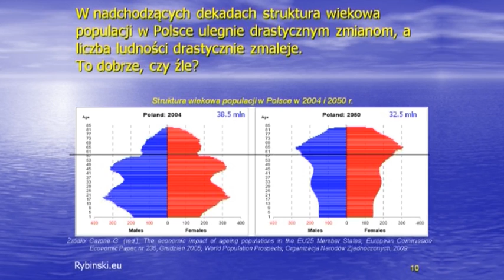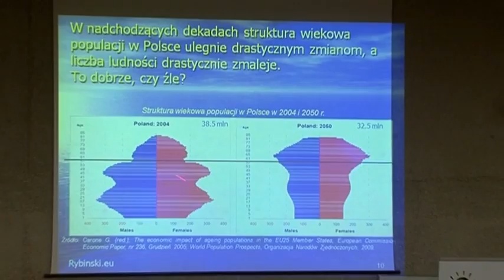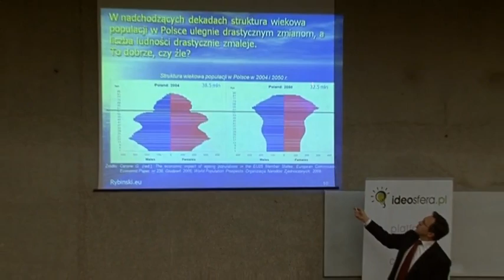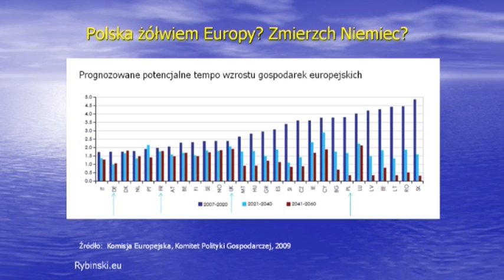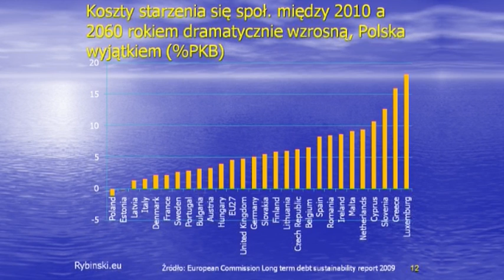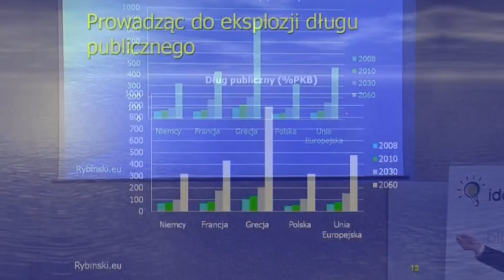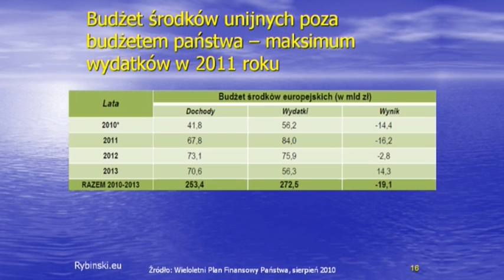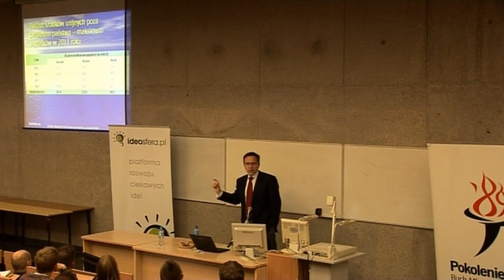Skok cywilizacyjny młodego pokolenia. Propaganda czy rzeczywistość? cz. 2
Wykład profesora Rybińskiego z dnia 24 października 2010 roku.